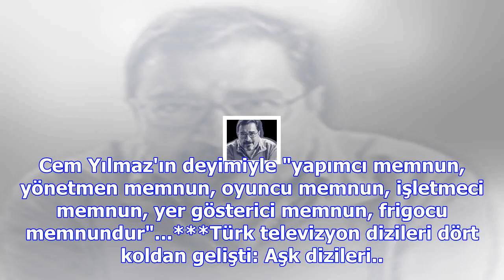Çorba tadında sinema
Yeşilçam'ın en iyi filmleri olarak hep "Üç Arkadaş" ve "Susuz Yaz" gösterilir... Belki biraz da "Kır...